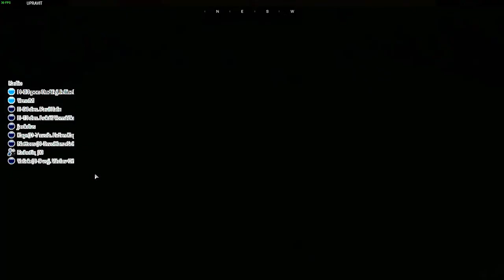Kampaň RWANDA: Week 6 (sestřih)